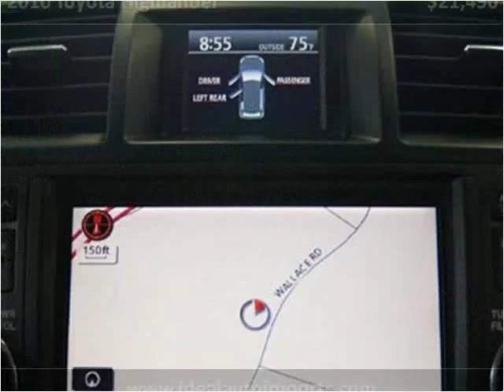2010 Toyota Highlander Used Cars Eden Prairie MN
This 2010 Toyota Highlander is available from iDeal Auto Imports LLC.